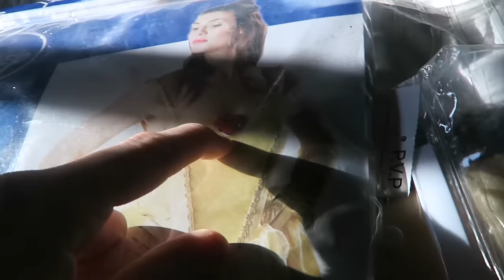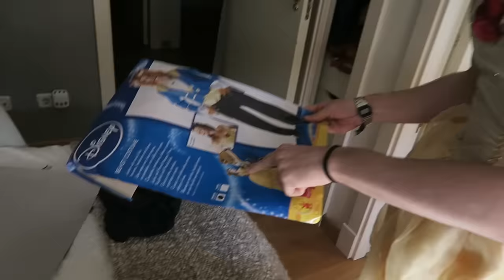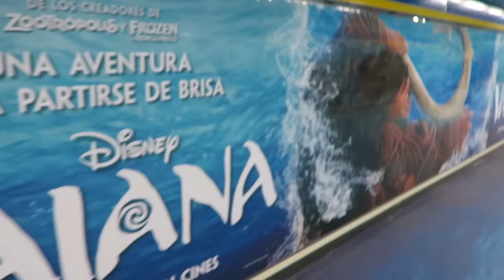ME TRAVISTO DE BELLA! (VLOGMAS: 6 DIC) | Uy Albert!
TERCER VLOGMAS! Preparativos para un especial de Japonshop muy Disney!
BELLA Y BESTIA somos Belena Gaynor y yo, no os lo perdáis este domingo. Y no sólo eso.. EL REENCUENTRO CON MIS PAPIS!

UY!

También podéis seguirme por:

• Vine: UY.Albert
• UpClose: UyAlbert

UY ALBERT!
Apartado de Correos 17015
28080 Madrid (España)